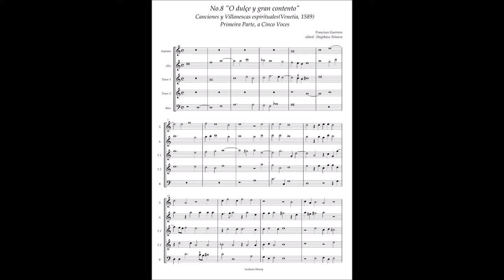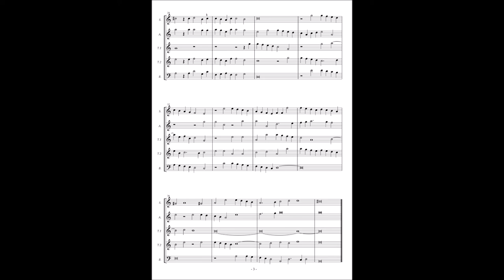Francisco Guerrero, Canciones y Villanescas espirituales No.8 "O dulçe y gran contento"